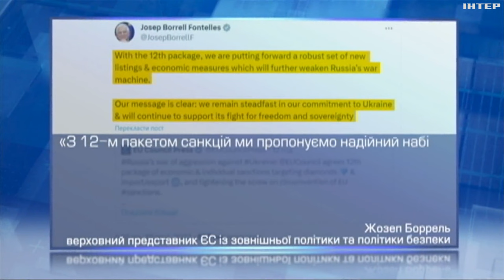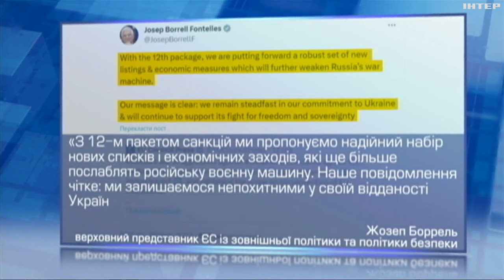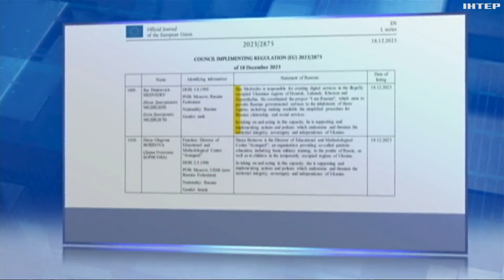Євросоюз схвалив 12-й пакет санкцій проти росії: хто потрапив до чорного списку